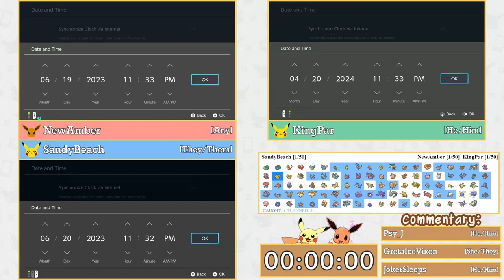Lets Go Any% NMS Tournament 2023 | Round 1 Race 11 | NewAmber vs SandyBeach vs KingPar